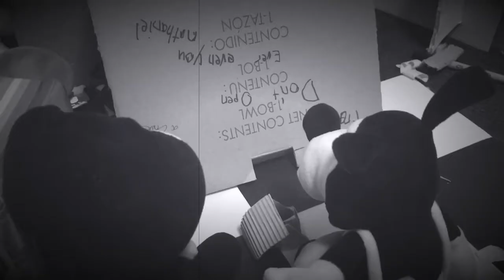Bendy(1925)—Episode 6-Hell in a Hand Basket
Cast:

Bendy,
Boris,
The Devil, and
Alice Angel - Nicky Fazbear